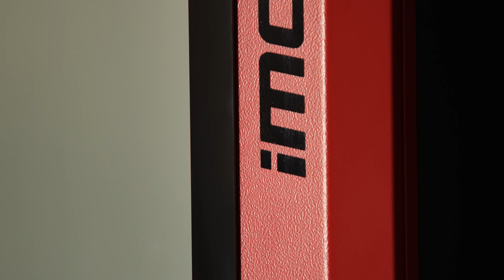CNC-Fräsmaschine iMG1010 mit Kantentaster - isel Germany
Der CNC-Kantentaster für die iMG 1010 ist ein Werkzeug, das in der CNC-Bearbeitung eingesetzt wird, um die Kanten eines Werkstücks zu messen und zu lokalisieren. Der CNC-Kantentaster kann die Position und Größe von Werkstückkanten messen und diese Informationen an die CNC-Steuerung weitergeben. Ebenso kann er auch Abweichungen im Werkstück erkennen. Wenn die Messungen des Kantentasters Abweichungen in der Form oder Größe des Werkstücks feststellen, kann die CNC-Steuerung diese Informationen verwenden, um das Werkstück automatisch zu korrigieren.
Insgesamt ist ein CNC-Kantentaster ein nützliches Werkzeug, das dazu beiträgt, die Genauigkeit und Effizienz in der CNC-Bearbeitung zu verbessern.